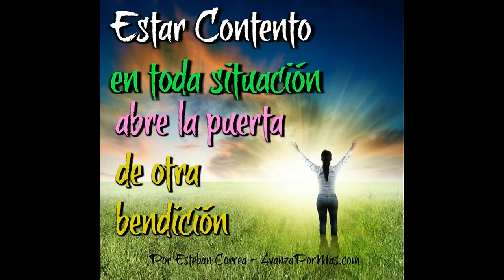ESTAR CONTENTOS En Toda Situación, Abre Una Bendición Reflexión Cristiana Corta 257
Dejar la queja y el descontento es lo que nos hace ser lo Dios quiere, a su vez que nos prepara con la actitud correcta que nos habilita para una bendición mayor.